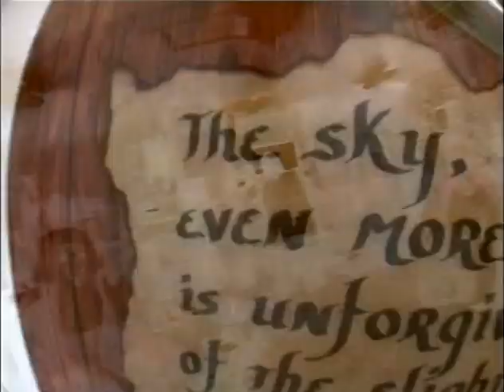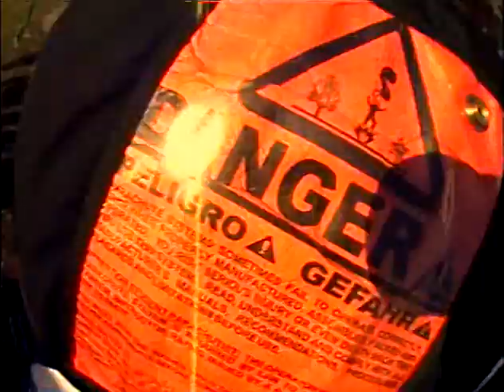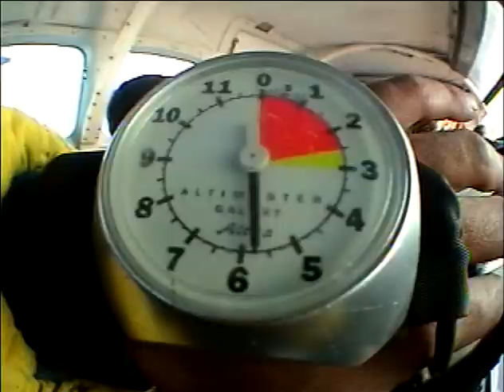Adam & Jeanie's Skydive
To celebrate their 19th birthdays, Adam & Jeanie have planned the unthinkable... together, they will fly upward for almost 45 minutes, only to jump out of an airplane just seconds before the plane nosedives back toward the earth.

Will our two unlikely heroes escape unharmed or will they end up resembling oversized bird-droppings?

This is the true story, 2005/04/16.